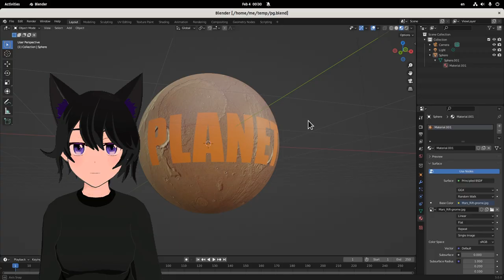Whats your favorite about GNOME 42?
best thing about GNOME42?

Music
Songs of War, by AfterInfinity